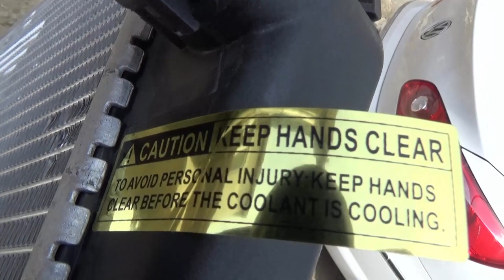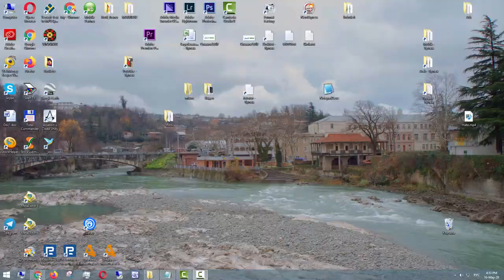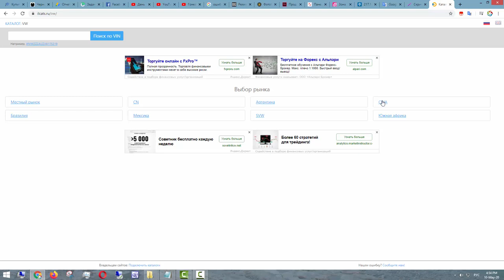Замена радиатора охлаждения Фольксваген Пассат СС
Замена, как снять радиатора охлаждения Фольксваген Пассат СС

Снято на видео камере  SONY HDR-CX330E